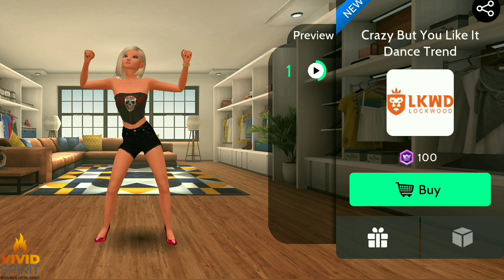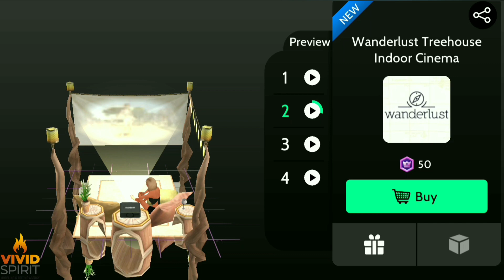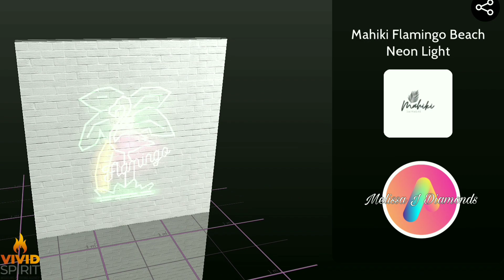MelissajDiamonds avakin life releases preview showcase Tuesday 18th July showcase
Look at all Tuesday 18th July releases in avakin life